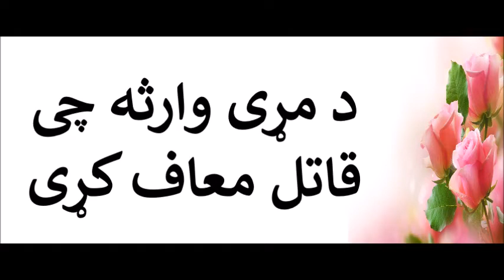د مړی وارثه چی قاتل معاف کړی ایا